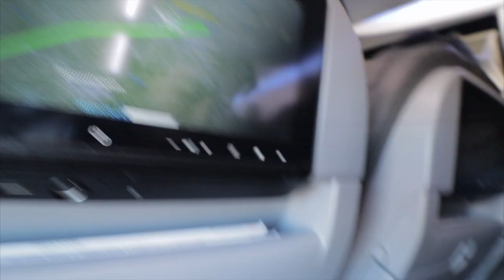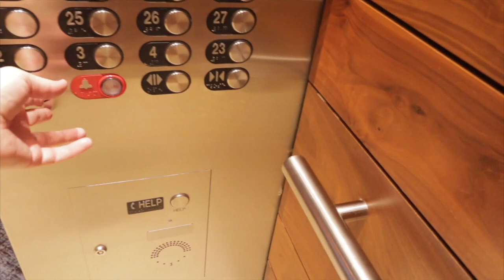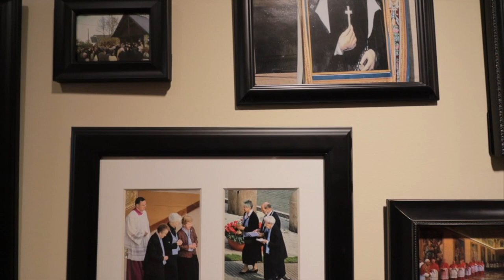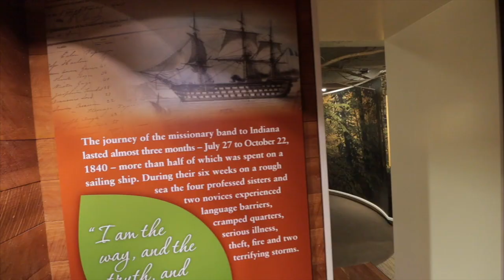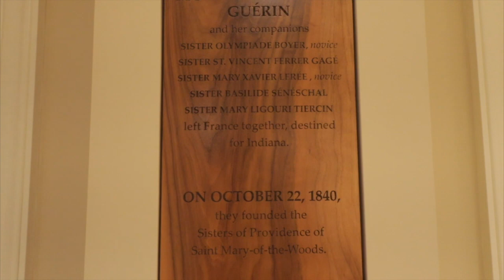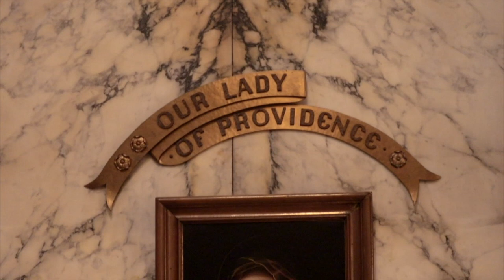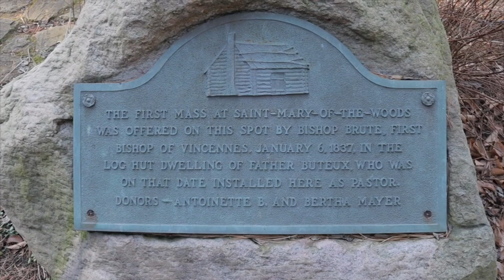St Mother Guerin Shrine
While I was at SEEK I decided to go take a short pilgrimage over to the Shrine of St. Mother Theodore Guerin. What an amazing place and Saint!

You'll want to stay tune the next couple of weeks as I'll be showing A LOT from the March for Life.